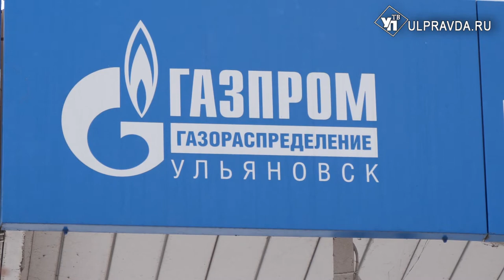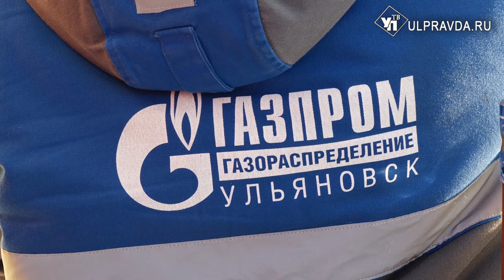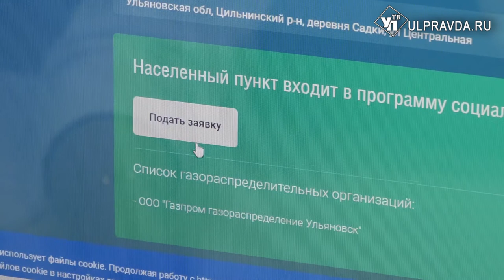Как бесплатно провести газ к дому. В Ульяновской области реализуется программа догазификации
Весной этого года президент РФ Владимир Путин дал поручение обеспечить газом те дома, которые расположены в уже газифицированных населённых пунктах, но до сих пор не подключены к газовым сетям. В рамках поручения президента, вышло постановление правительства о догазификации.